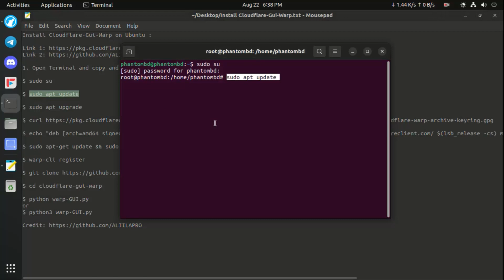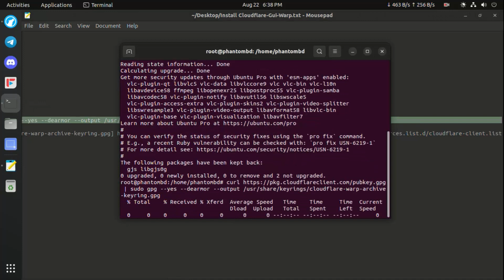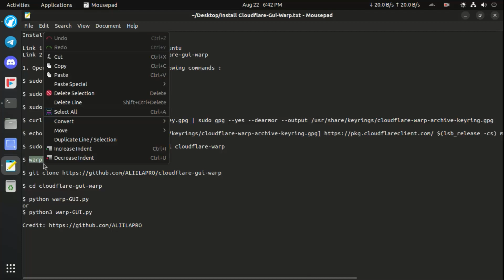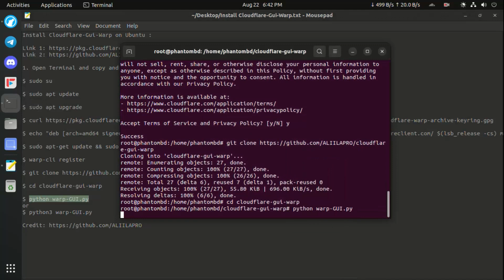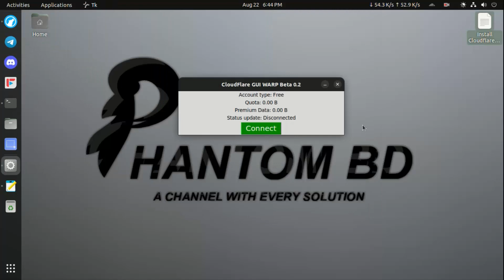Install Cloudflare Gui Warp on Ubuntu | 2023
WELCOME TO PHANTOM BD
TODAY I AM GOING TO SHOW YOU

Follow Me — Declan DP | Free Backgrou...